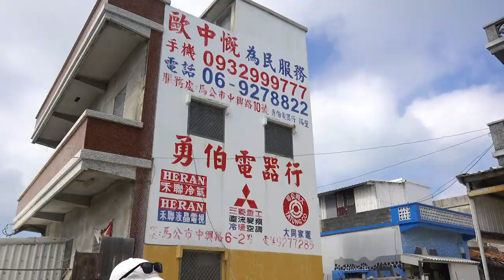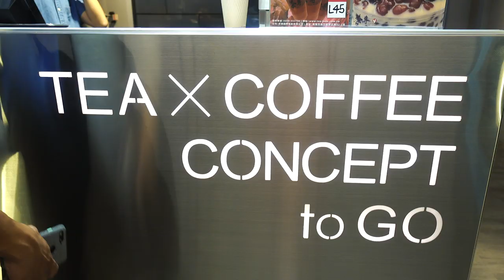Cycling in Taiwan: Most Beautiful Views (Episode 3)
▶ Cycling in Taiwan Episodes

We joined a cycling tour in Taiwan. In this episode, we cycle through the Northern Ring Road in Penghu and discover a super secret scenic spot. Open this section up to learn more ↓

Produced in collaboration with Taiwan Tourism Bureau

▶ THE GEAR
Sony A7s ii
Sony RX100 v5
Rode VideoMicPro
Joby GorillaPod
DJI Mavic Pro
Lowepro ProTactic 350
Adobe Premiere Pro

Use REV to generate closed captions and make your videos more accessible